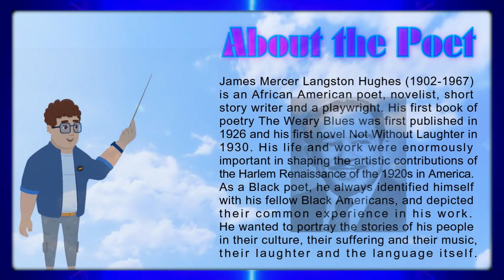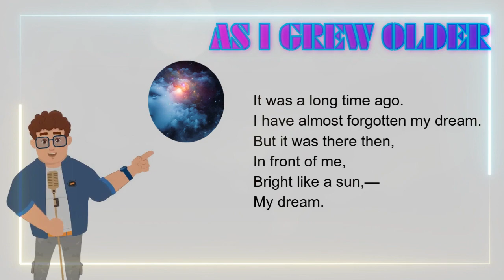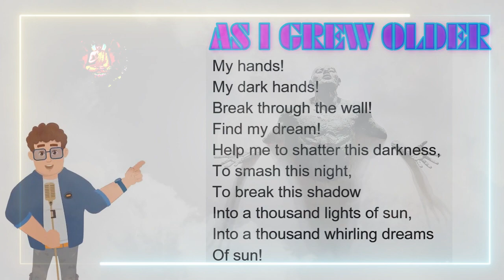INTER FIRST YEAR - POEM AS I GREW OLDER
"AS I GREW OLDER", by Langston Hughes carries a theme that no matter what stands in the way of someone's dream he can always find his dream and fight for it. Through out the poem, Hughes refers to different symbols to show the barriers between the blacks and the whites in American society.